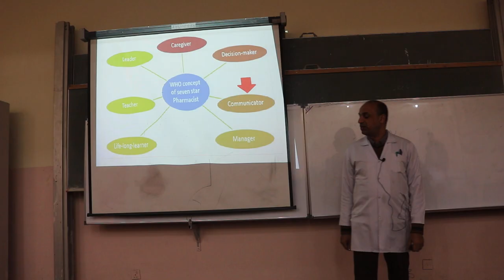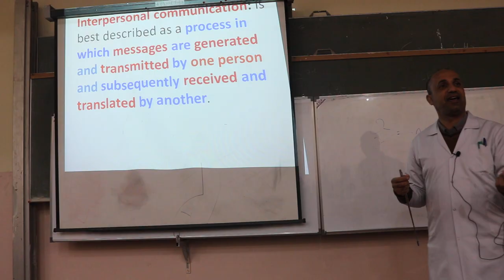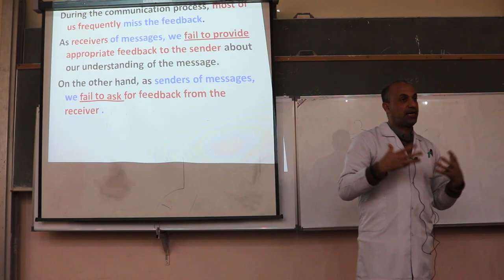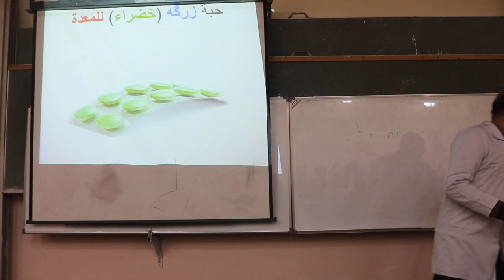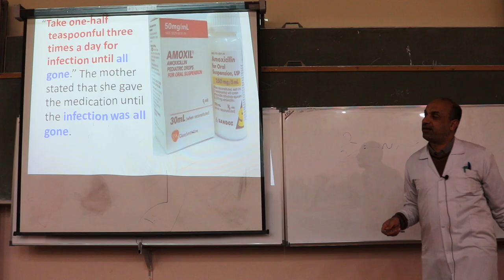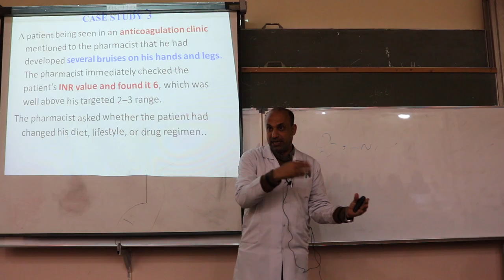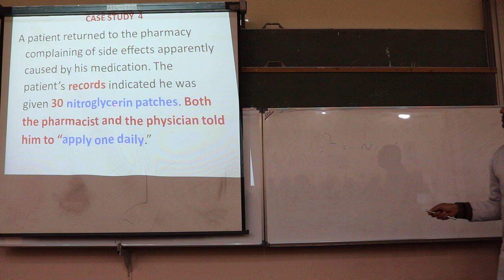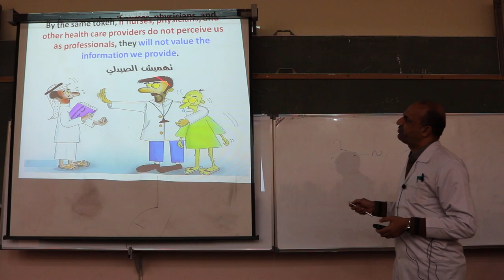مهارات التواصل للصيادلة...1... د. ضياء جبار Principles and Elements of Interpersonal Communication